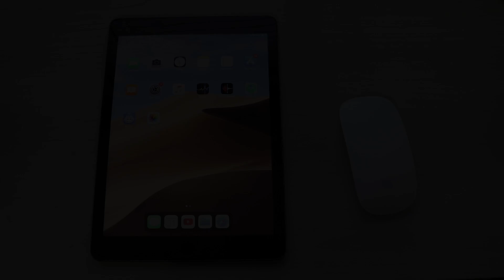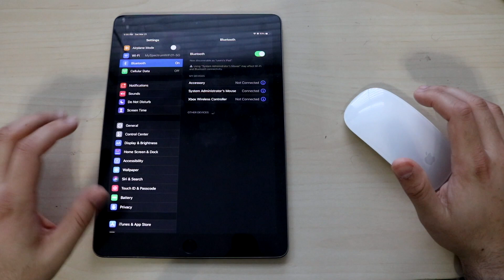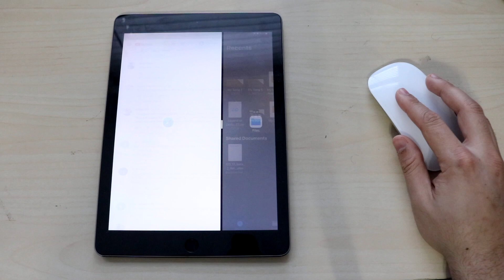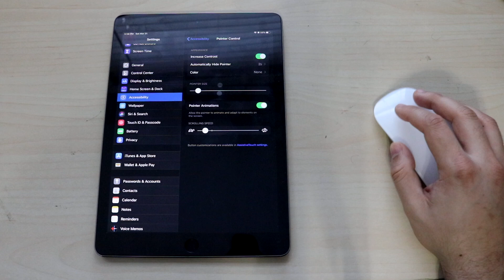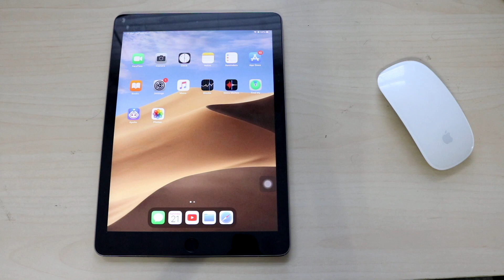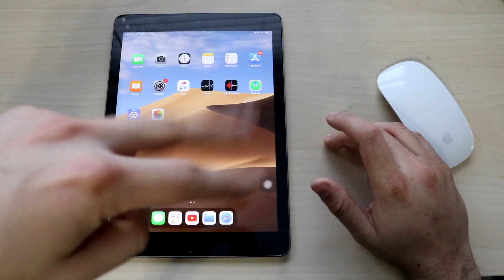How To Connect Bluetooth Mouse Or Trackpad To iPad!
Here's a quick tutorial on how to connect a magic mouse or magic trackpad or any bluetooth mouse to any iPad that is running iPadOS 13!